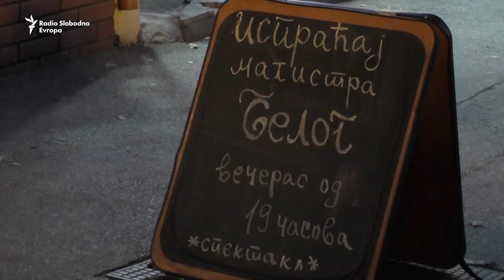Uoči Preletačevićevog odlaska: Da Mladenovac postane Detroit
Uoči pompezno najavljivanog odlaska u SAD, lider pokreta "Samo jako", Ljubiša Preletačević Beli, organizovao je opraštajnu zabavu u rodnom Mladenovcu.